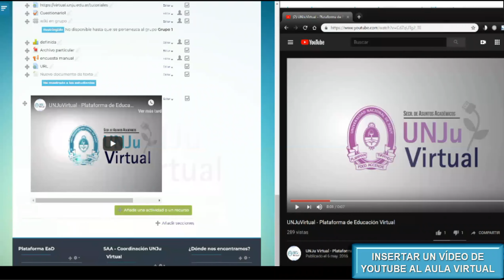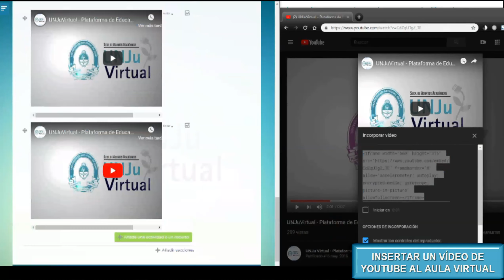Insertar un video de Youtube al AulaVirtual UNJu Virtual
Incorporación de Videos de Youtube a la plataforma UNJu Virtual
Los servicios como Youtube proporcionan código para incrustar reproductores de videos directamente en su contenido. Aprenda aquí cómo incrustar videos al aula virtual.